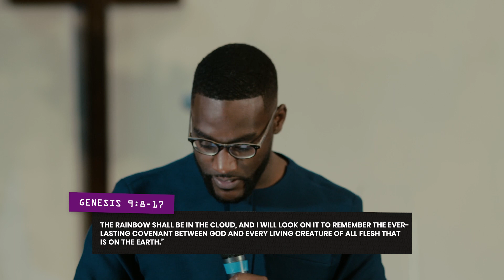The Rainbow Still Belongs To God//Richard Nathan//BCM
Today at Bethel Christian Ministries, lives are transformed by the message: "The Rainbow Still Belongs to God" delivered by Minister Richard Nathan. He takes us deeper and teaches us about the true meaning of the Rainbow and describes each colour of the rainbow so eloquently.  Min Nathan warns us about how sin manifests in Earth and throughout humanity but reminds us the Rainbow existed before "The Fall" and the rainbow is the remedy. If you need to be reminded about the significance of the rainbow; If you want to see the rainbow in your life; If you want to be exposed to the rainbow and if you want to identify 'Who' is really responsible for the rainbow, then this message really is for you!

Join us for service every Sunday at 14.15pm (GMT).

If you would like to get in touch visit bcmin.co.uk  we would love to hear from you!